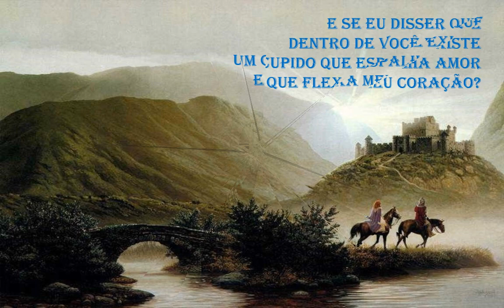Dentro de Você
Você nem sabe o poder que tem!!!